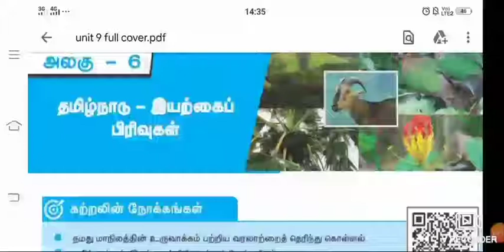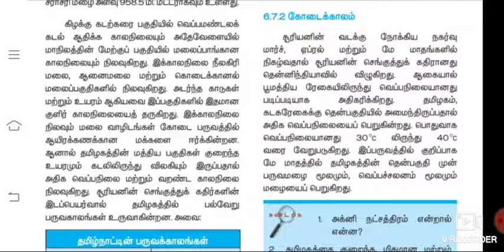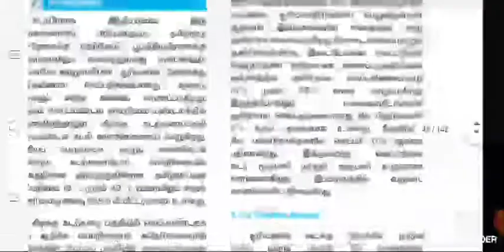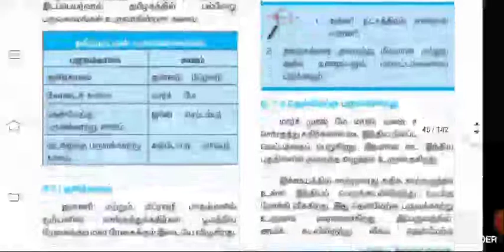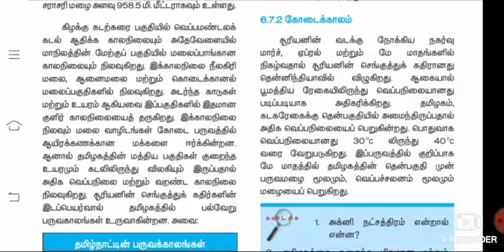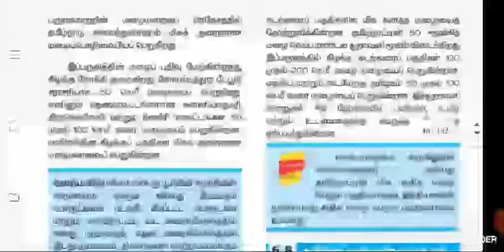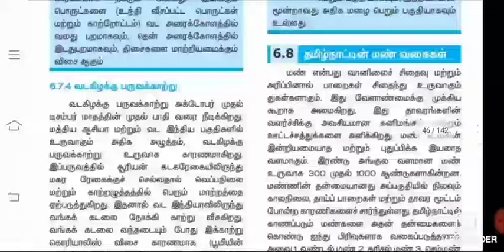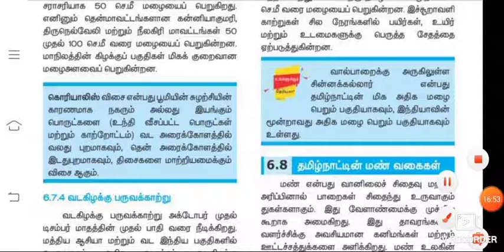தமிழ்நாடு இயற்கை பிரிவுகள் | 2 in 1 Topic for Unit IX & Geography | Part 4 📌